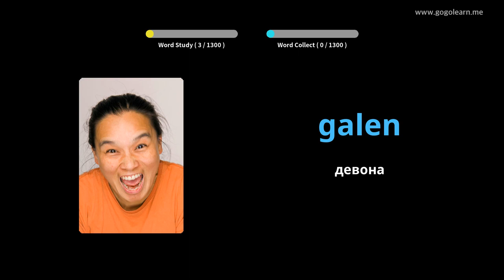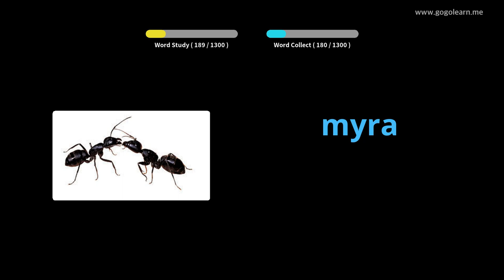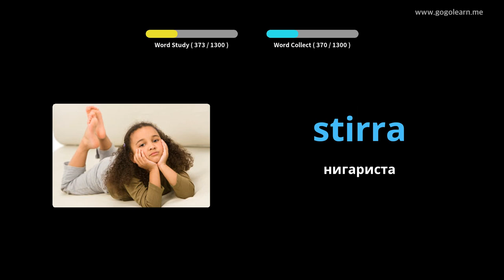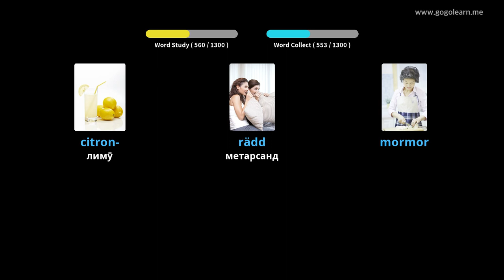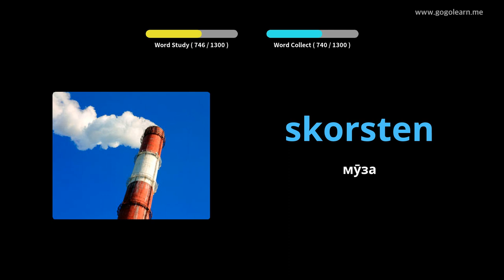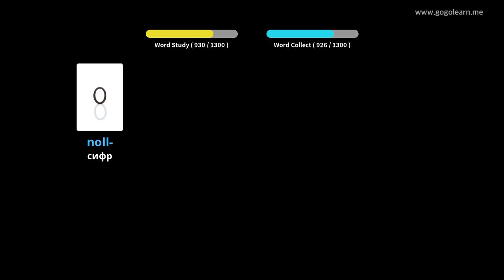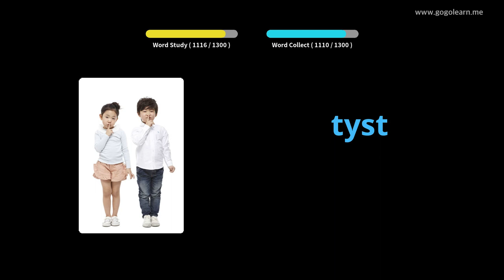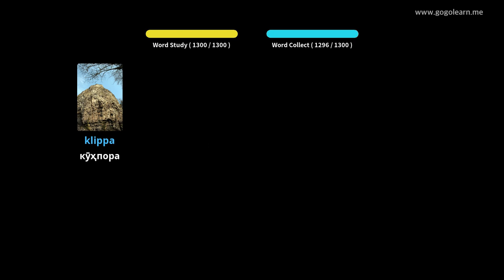Забони лотинии шведӣ | Golearn